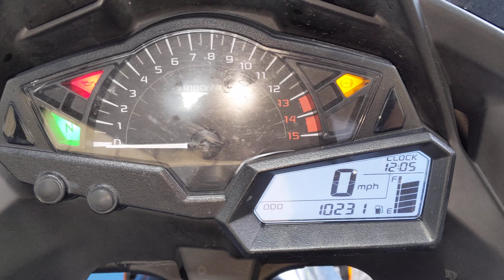# 5903 Starting Wrecked 2014 Kawasaki Ninja 300 with 10,231 Miles